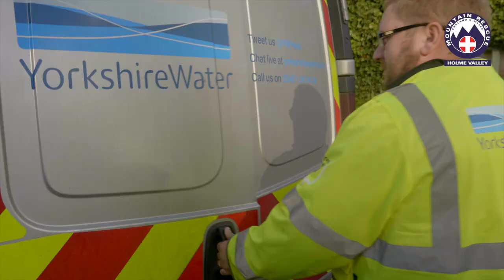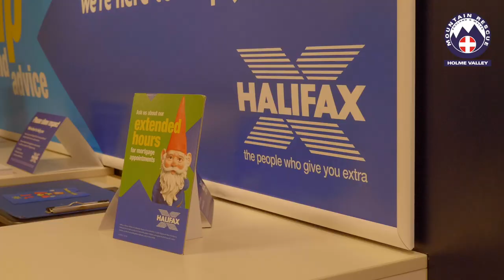Help Us to Help You. A fundraising film for Holme Valley Mountain Rescue Team.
Some film work is challenging in more ways than one but I do have to say that the six months I spent filming this project was one of the most fulfilling yet. A great team of people doing such an important job and all unpaid. You never know when you’ll need them to help you.